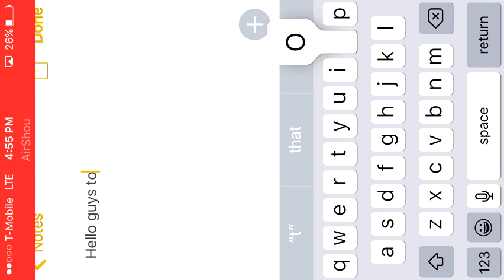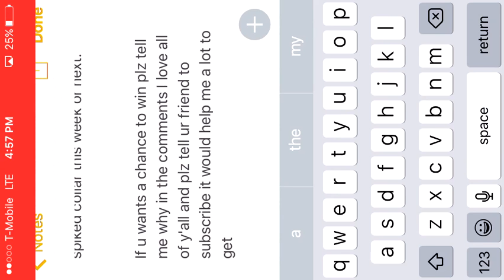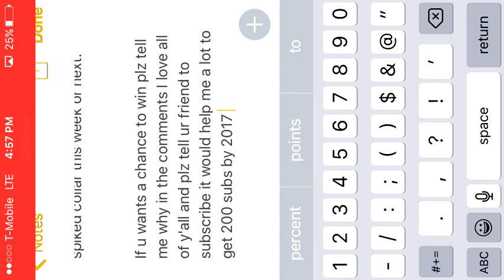Thx so much!!!!